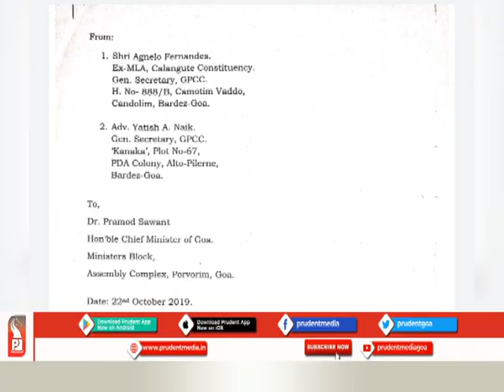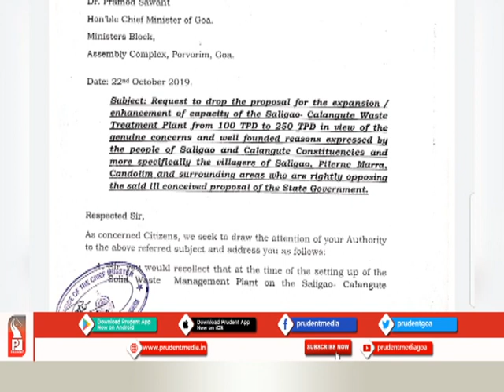BJP BETRAYING PARRIKAR'S WORD;PEOPLE WILL AGITATE AGAINST EXPANSION OF GARBAGE PLANT:YATISH & AGNELO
Congress leaders Agnelo Fernandes and Yatish Naik have informed that former Chief Minister Manohar Parrikar had assured that Saligao garbage plant would only treat garbage of surrounding areas. They have stated that it is not right to expand the plant.
Congress leaders have threatened that people will come on the street and protest against the expansion of plant.